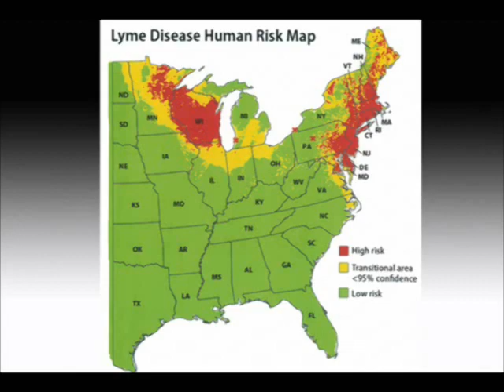Rep. Scavello Asks About Lyme Disease at Health Budget Hearing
Rep. Mario Scavello poses some questions at the House Appropriations Committee budget hearing with the Department of Health.